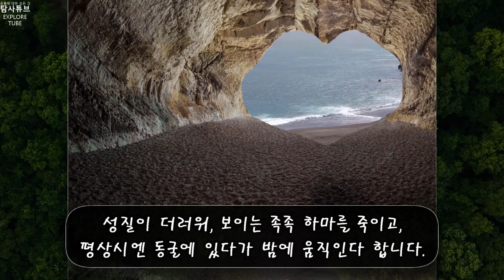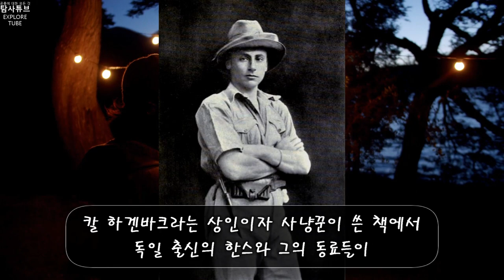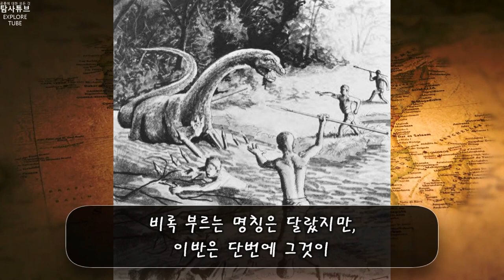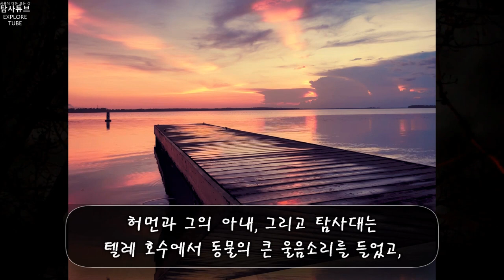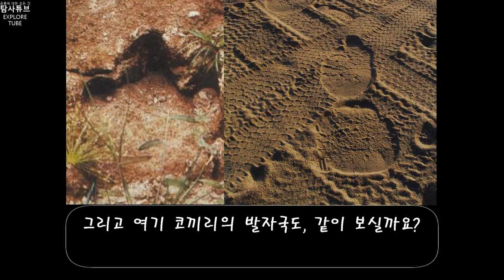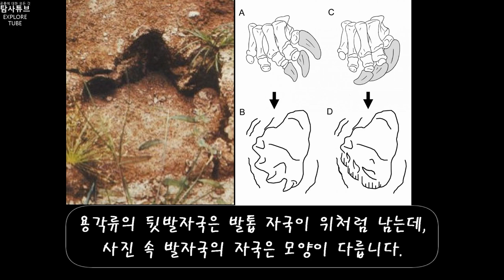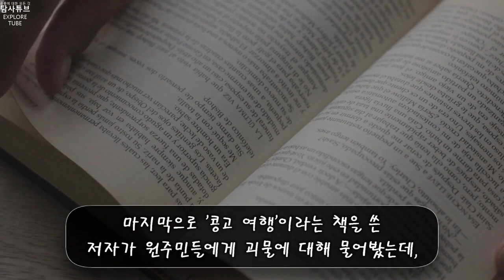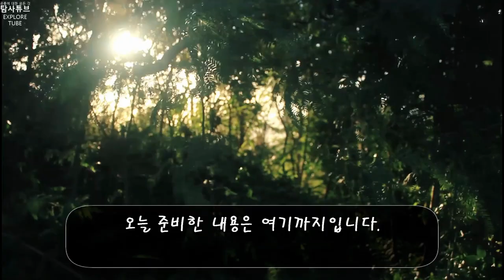아프리카에서 목격된 살아있는 공룡 '모켈레 음벰베'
안녕하세요, 여러분. 탐사튜브입니다.
이번 영상은 '오싹오싹 미스터리 - 모켈레 음벰베' 편입니다.

여러분도 잘 아시겠지만, 조류를 제외한 모든 공룡은
백악기 말 대멸종을 기점으로 절멸했습니다.​

그런데, 아프리카 콩고의 정글에서
거대한 용각류 공룡을 봤다는 목격담이 돌았다 합니다.​

대체 어찌 된 일일까요? 살아남은 공룡이 있는 걸까요?
아니면 영화처럼 누군가가 정말 공룡을 복원한 걸까요?
지금부터 콩고의 거대 공룡 목격담을 분석해 보고,
공룡의 정체를 밝혀보도록 합시다.

◎ 원 글 출처

1. [오싹오싹] 아프리카 콩고의 공룡 '모켈레 음벰베'

◎ Journal Reference:

 Loxton, Daniel; Prothero, Donald R. (6 August 2013). Mokele Mbembe: The Congo Dinosaur. Columbia University Press. ISBN 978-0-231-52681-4.
 Loxton & Prothero (2013), pp. 262–295. sfnp error: multiple targets (2×): CITEREFLoxtonProthero2013 (help)
 Prothero (2015), pp. 233–235.
 Guimont, Edward (18 March 2019). "Hunting Dinosaurs in Central Africa". Contingent Magazine. Retrieved 9 August 2020.
 Hagenbeck, Carl (1912) [1909]. Beasts and Men. Translated by Elliot, High S. R.; Thacker, A. G. London, England: Longmans, Green, and Co. pp. 95–97 – via Internet Archive.
 "History of Mokele Mbembe And Expeditions To Africa". The Daily Journalist.
 Guimont, Edward (18 March 2019). "Hunting Dinosaurs in Central Africa". CONTINGENT. Retrieved 7 July 2021.
 MacKal, Roy P. (1987). A Living Dinosaur?: In Search of Mokele-Mbembe. Brill Archive. ISBN 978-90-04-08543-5.
 Horn, Trader; Lewis, Ethelreda (1927). Trader Horn : being the life and works of Alfred Aloysius Horn. Internet Archive. New York : Simon and Schuster.
 Naish, Darren. "Misreading the Mokele-Mbembe (the Mokele-Mbembe, Part 1)". Scientific American Blog Network.
 Green, Lawrence G. (1961). "12: Graetz of the Great North Road". Great Road North. pp. 201–202 – via Internet Archive.
 Ley, Willy (1941). The Lungfish and the Unicorn. pp. 138–139.
 Ley, Willy (1959). Exotic Zoology. New York, Viking Press. p. 70.
 "Spirits of the Forest – min 45:00". BBC.
 Cowen, Nick (24 August 2018). "Backpacking into the Unknown". The Citizen. The Citizen. Retrieved 4 October 2019.
 Editor, Show. "New on TV Today". TVSA. TVSA. Retrieved 4 October 2019.
 hitched, Congo. "hitched.congo Webseries". hitched series. Tomfoolery TV. Retrieved 4 October 2019.
 Almbjerg, Sarah Iben (28 November 2018). "Uimodståelig Dino-jagt på DR2". Berlingske (in Danish). Retrieved 2 December 2018.
 Madsen, Fie West (28 November 2018). "Lensgreve Christoffer Knuth har brugt kæmpe summer på vild dinosaur-jagt: 'Vi fandt noget, som ingen har set før'". BT.dk (in Danish). Berlingske Media A/S. Retrieved 2 December 2018.
 "The hunt for Mokele-mbembe: Congo's Loch Ness Monster". BBC News. 28 December 2011. Retrieved 7 July 2021.
 Naish, Darren (1 September 2017). Hunting Monsters: Cryptozoology and the Reality Behind the Myths.
 John Watson and Eric Schiller, The Big Book of Busts, Hypermodern Press, 1995, pp. 120–21. ISBN 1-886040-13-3.